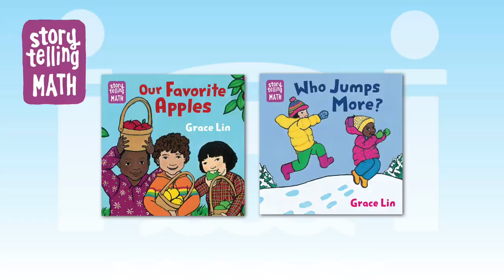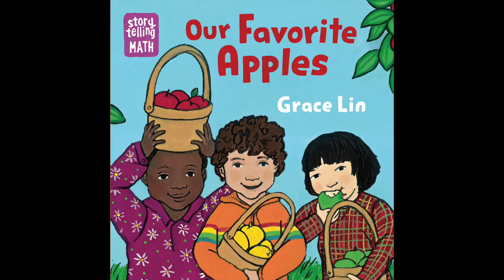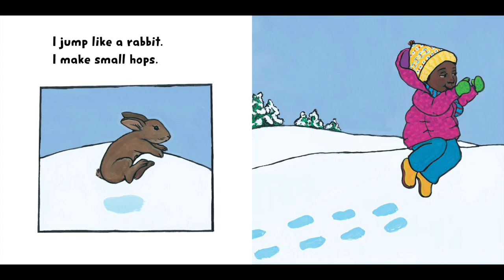Fall 2023 Preview: Full Author Chat with Grace Lin!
Learn more about Children's Literature Legacy Award winner Grace Lin and her new Storytelling Math board books!